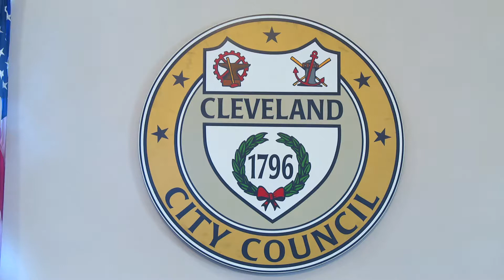The Cleveland Foundation Public Service Fellowship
Learn about the Cleveland Foundation Public Service Fellowship and the value of the program to fellows, host sites and the Greater Cleveland community. This video features interviews with fellows from the 2016-17 cohort and their host site supervisors, as well as Cleveland Foundation President & CEO Ronn Richard.